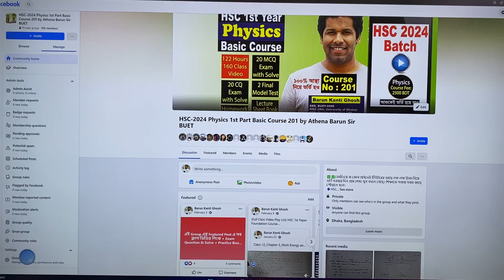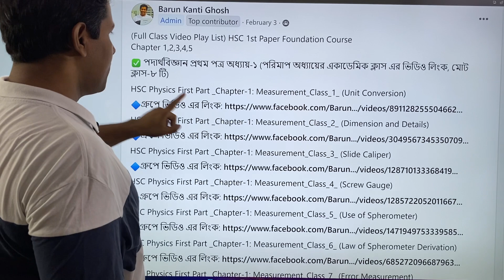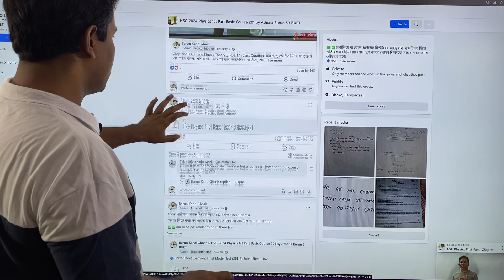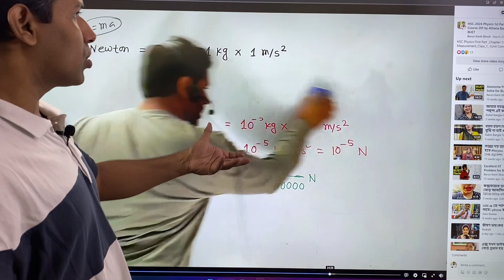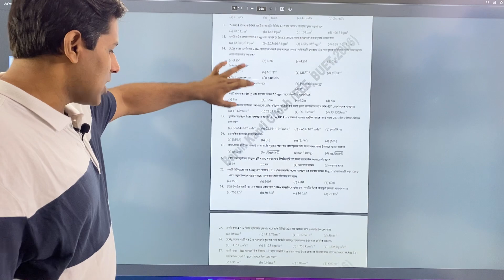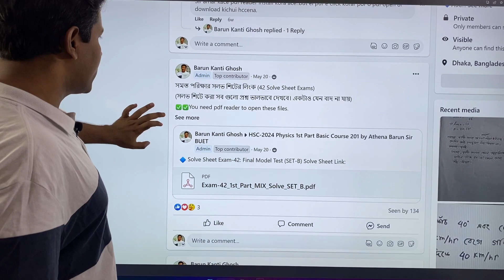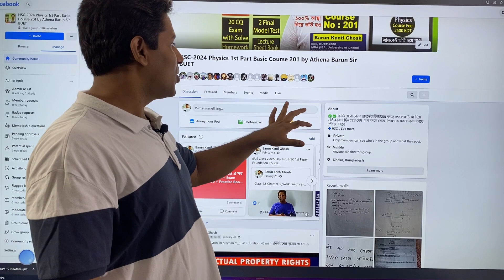HSC 2024 ব্যাচের Physics First Paper ফুল Course কিভাবে করতে হবে @AthenaScienceAcademy | Barun Sir